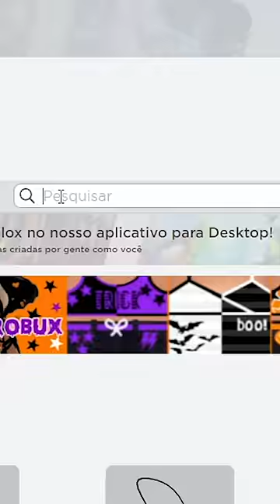Criei o XINGLAU no Roblox